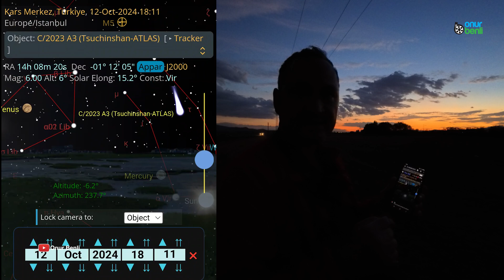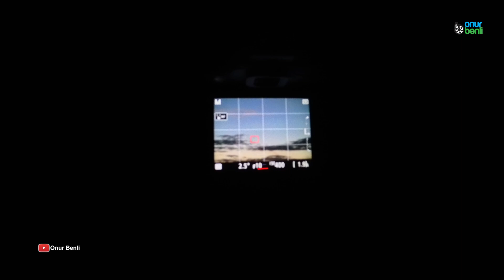Kuyrukluyıldızı Gördük! C/2023 A3 (Tsuchinshan-ATLAS) Turkey/Kars 12.10.2024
C/2023 A3 (Tsuchinshan-ATLAS) Turkey/Kars 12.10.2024 Kuyrukluyıldız. Görmek için geç değil. comet kuyrukluyıldız.

Kanalımızı desteklemek için katıl seçeneklerini inceleyebilirsiniz.